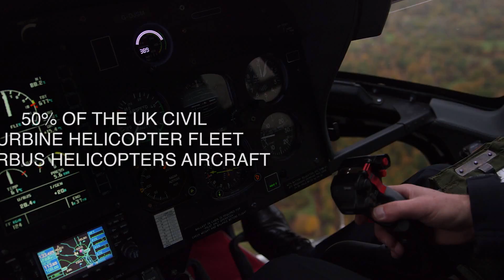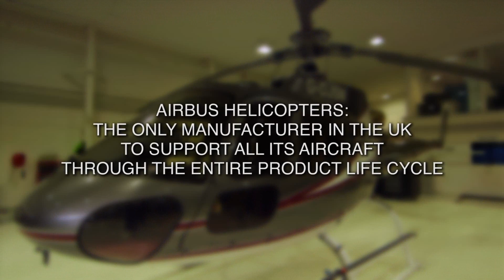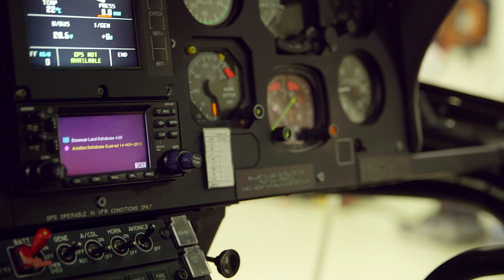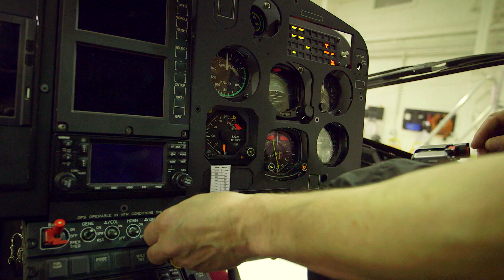Maintenance in the UK by Airbus Helicopters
Meeting the Airbus standard of excellence, Airbus Helicopters staff shows genuine pride in the essential maintenance work they carry out for customers. The most versatile types of aircraft are remarkable feats of engineering and it takes dedication, skill and high standards to ensure that these finely tuned machines operate at top performance for our customers.